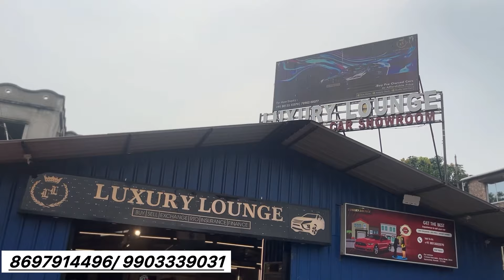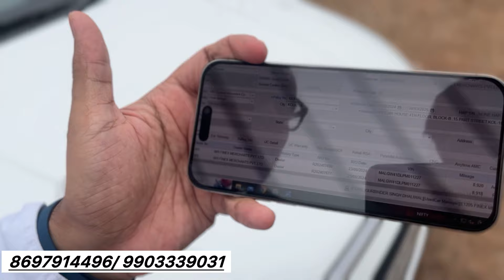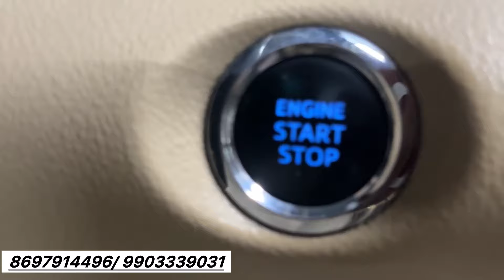Best Second hand used cars in kolkata♨️ All Less driven | VERNA,XUV,WRV, GRANDI10,i20, AMAZE,POLO,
Best Second hand used cars in  kolkata♨️ All Less driven | Baleno, Ertiga, WagonR,Brezza, Audi,Swift

Best Second hand used cars in  kolkata♨️ All Less driven | Baleno, Ertiga, WagonR,Brezza, Audi,SwiftUsed secondhand car in Kolkata | Alto, Creta, Hondacity,Vento,Venue, Wagonr, I20

Dealer's Address :

Welcome to LUXURY LOUNGE 🚘
(*BUY *SELL *EXCHANGE *FINANCE *RTO *WORKSHOP)

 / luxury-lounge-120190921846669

we try our best to ensure that you get your dream car in reasonable price.

car price west bengal

car for sale under 2 lakh

used luxury cars in kolkata

biggest second hand car market in india

used honda city diesel

second hand hatchback cars in kolkata

used car in delhi with price

second hand car emi in kolkata